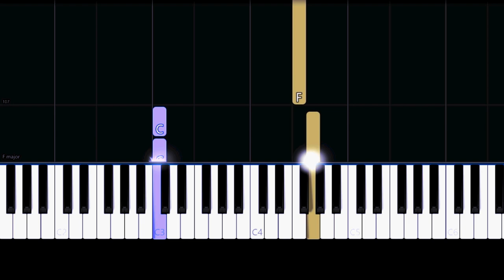Adele - Set Fire to the Rain (Easy Piano Tutorial)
✨ Easy Piano Tutorial/How to play the song "Set Fire to the Rain" by "Adele".

Your name

Your name

When we fell, something died

Your name